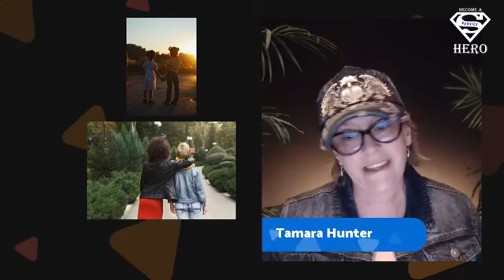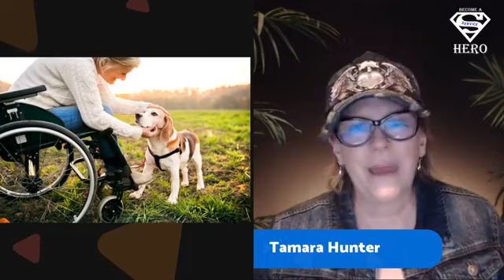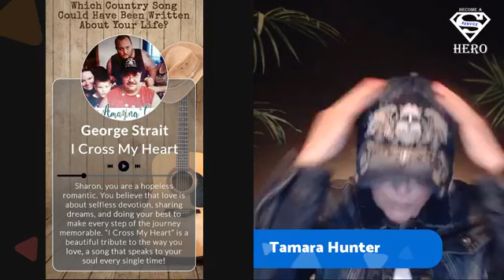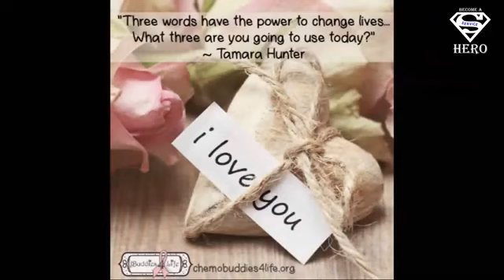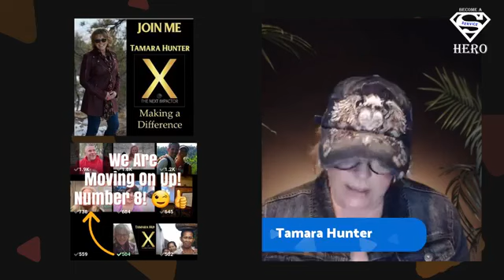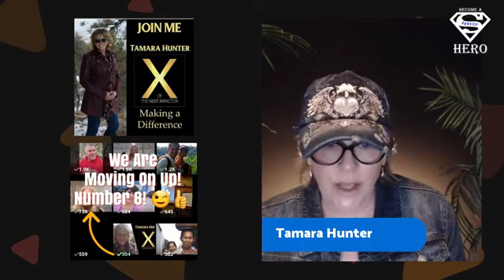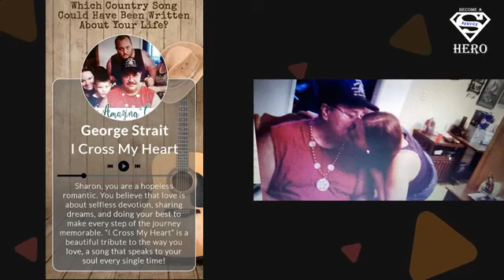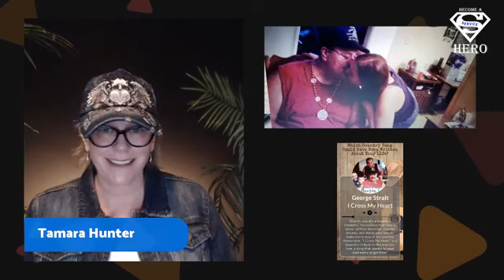Service Hero Concept #226 How to Support Each Other, Be Buddies, March 27, 2019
THE SERVICE HERO SHOW

ORIGINALLY AIRED ON: March 27, 2019 on Facebook Live

HONOREE: Tamara L. Hunter honored BUDDIES; how to support each other.